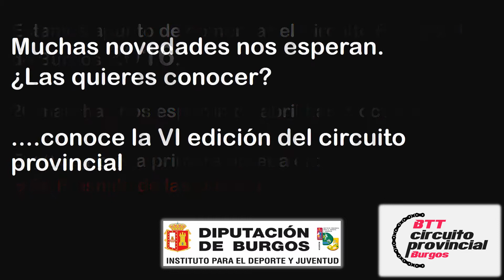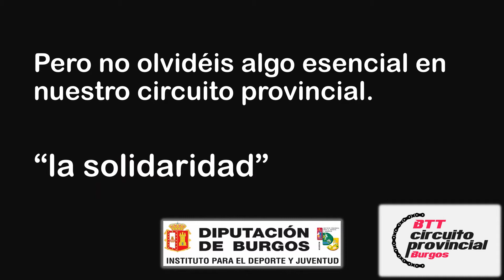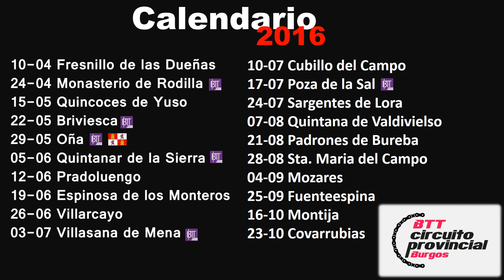Video promocional Circuito BTT 2016